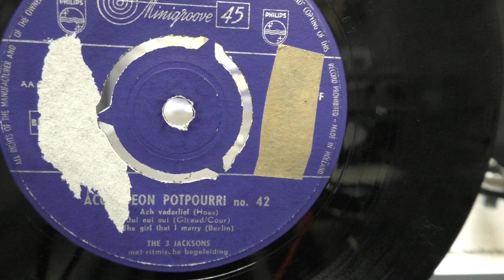The three Jacksons: Accordeon potpourri nr. 42 deel 2. (1959).